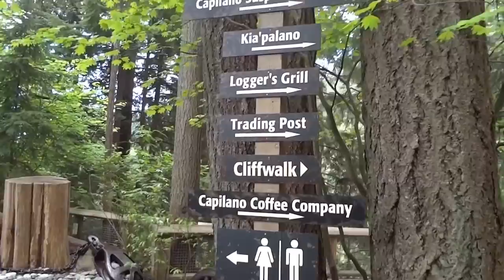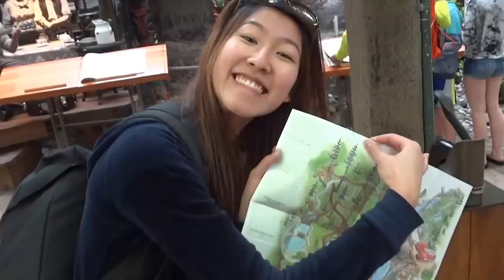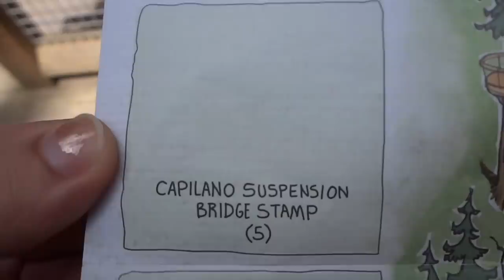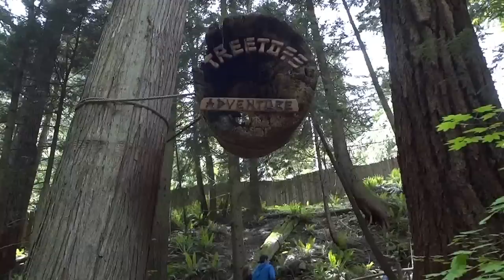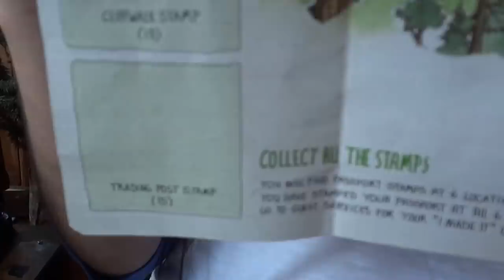Capilano Suspension Bridge | Vancouver, BC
Spent a day up in the trees at Capilano Suspension Bridge!